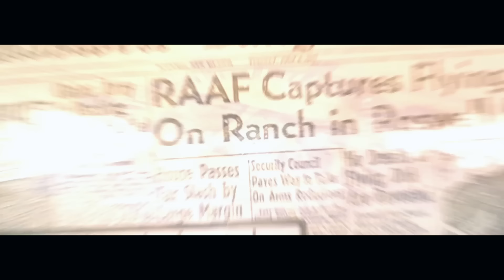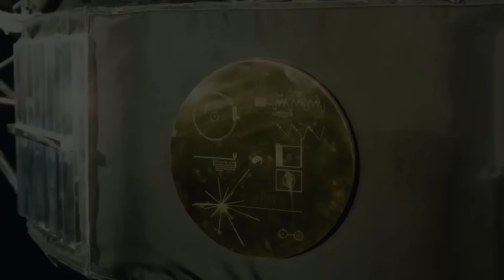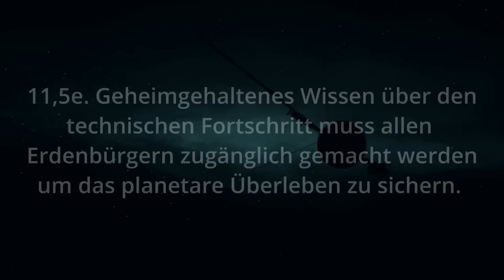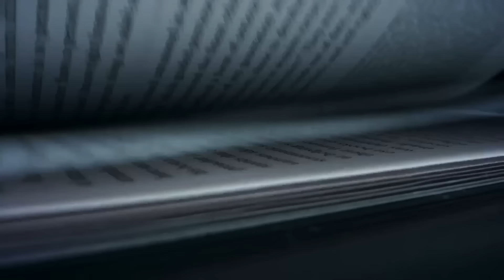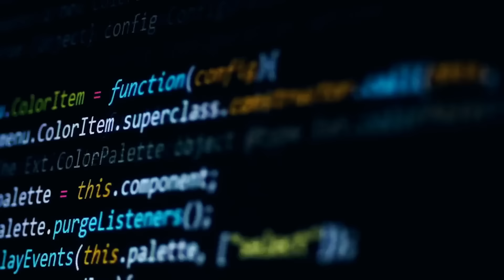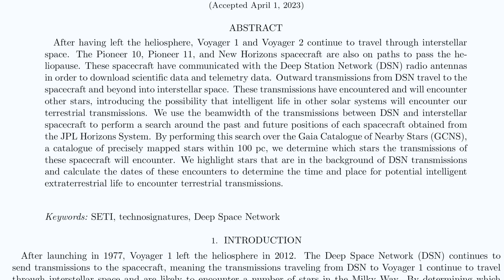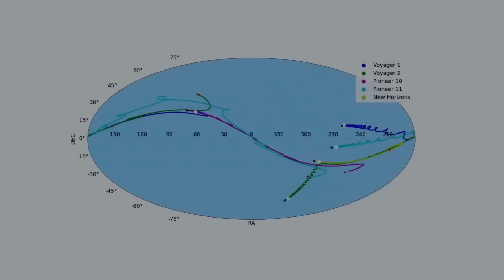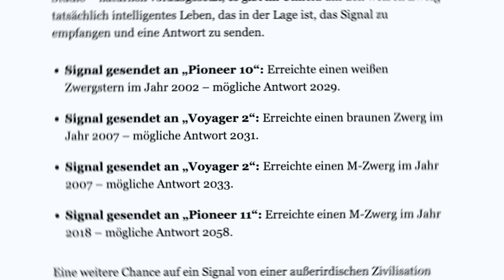Sie haben uns gewarnt… Voyager Sonde empfängt außerirdische Botschaft an die Menschheit ?!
Nach 45 Jahren im All sendet die Voyager Warnsignale zur Erde zurück – Eine außerirdische Botschaft an die Menschheit die entschlüsselt worden sei – So nur eine von vielen Vermutungen um die vielen seltsamen Berichte um die Voyager Sonden – Tatsächlich könnten die Raumsonden schon längst Alien Botschaften aus den Tiefen des Alls empfangen haben. Von UFOs aus dem interstellaren Raum oder gar einen außerirdischen Planeten.